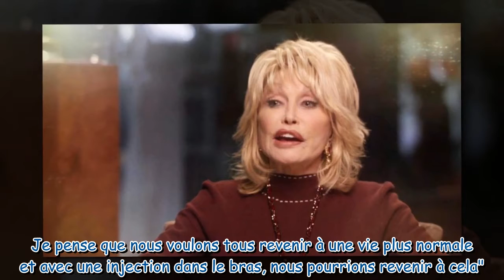Dolly Parton : elle reprend sa chanson culte pour promouvoir le vaccin contre le Covid-19